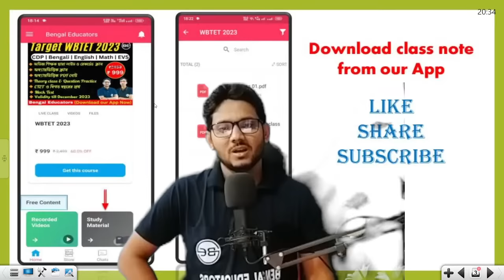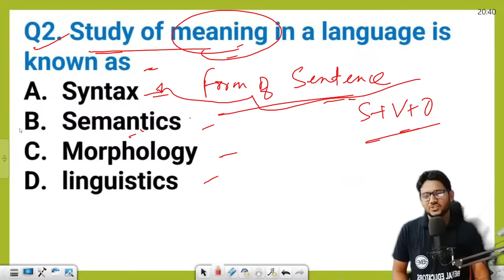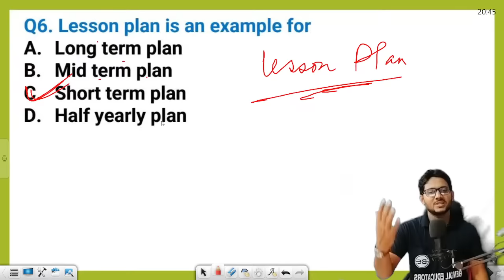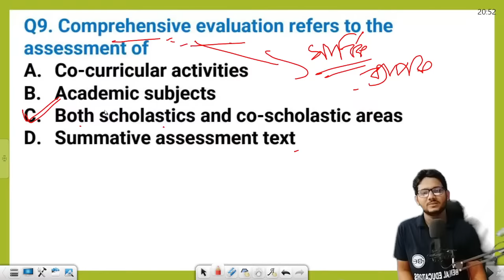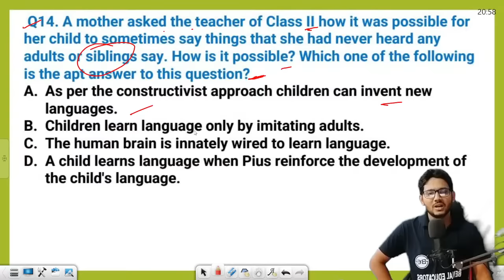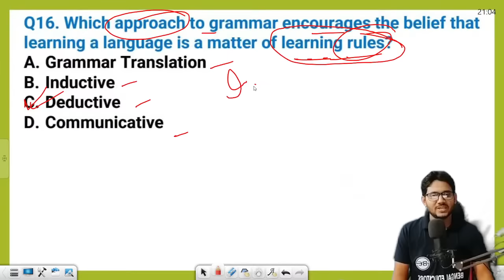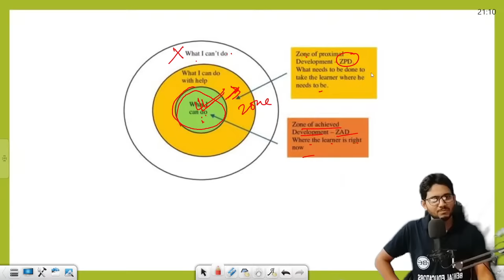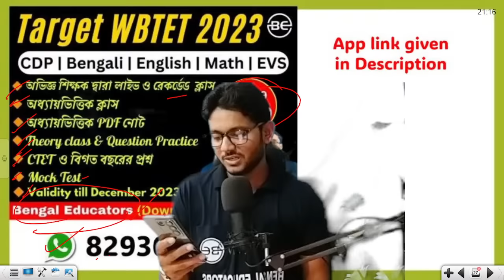English Pedagogy for WB Primary TET | Class 02 | English Pedagogy in Bengali | WBTET 2023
Hey Everyone!

Welcome to Bengal Educators. Our dream to impact a large number of people in a positive way!

      -      Free Lectures/Notes
      -      Motivational videos
      -      Board exam strategies
      -      Life experiences
      -      Competitive exam like  TET/SSC/WBJEE/JEE/NEET/NMMSE/NTSE strategies

question paper
simplification
primary tet
primary tet eligibility criteria
2023
bengali pdf
today
tet cdp class, wb primary tet cdp practice set, tet
2023 cdp class, tet 2023 cdp practice set, primary
tet 2023, cdp class, primary tet cdp previous year
question paper,